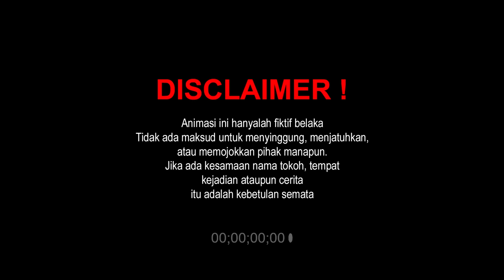JOBDESK I Elbas The Series Season 1 - Episode 1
Hai semua, selamat menonton episode perdana elbas the series ya,
episode perdana ini bercerita tentang jobdesk dari masing-masing 11 karakter utama dari elbas the series.
Mohon maaf atas segala kekurangannya, semoga terhibur.
Terimakasih juga untuk para pengisi suara :
- Ray Partogi Manurung
- M. Fatikhul Birri
- Izan Ali Fahmi
- M Heri Poernomoaji
- Andin Aulia Salsabila
- Puput Esa Rahmadina
- Rizki Fathul Soleh
- A Udin
- AA Nugroho